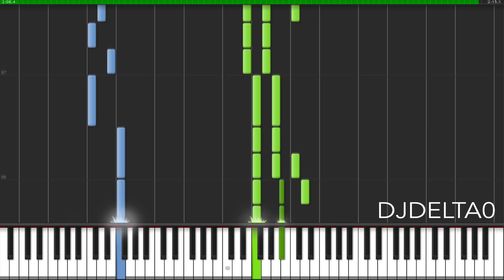In Our Town - Piano Transcription by DJDelta0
Well, here we are! Season 5 has finally begun! Overall, I enjoyed the first episode. It got a little creepy here and there, but that's what made it interesting for me. The villain, Starlight Glimmer, was a little boring in this episode, but I think she could potentially be very interesting in the future. We actually don't know much about her; how does she know all that magic? Why did she want everyone to be "equal"? What did she want with those cutie marks?

I really hope she returns so that these questions can be answered. Or maybe they'll never mention her again. Who knows.

Something I've noticed many people complaining about is how this episode is anti-communism or whatever. I don't think it is; I think the episode is trying to say that you don't gain equality by removing people's talents and skills. The fact is that everyone is different and you need to acknowledge those differences. That is ultimately what enables us to get along and prosper (or as they say in the episode, be good friends).

What about the song? Definitely not the best. But I really don't mind because of the town its supposed to represent. Remember how the town's baked goods (bads) and clothing were all so bland? Maybe it's fitting that their theme song is like that too. On its own, the song is bad, but when placed in the context of the episode, it's awesome and it definitely makes the whole situation even more creepy.

This song was pretty easy to transcribe. I wasn't able to release it yesterday because I was spending time with my girlfriend. Oh yeah, did I tell you? I got a girlfriend! We started dating about two months ago. She's awesome hehe